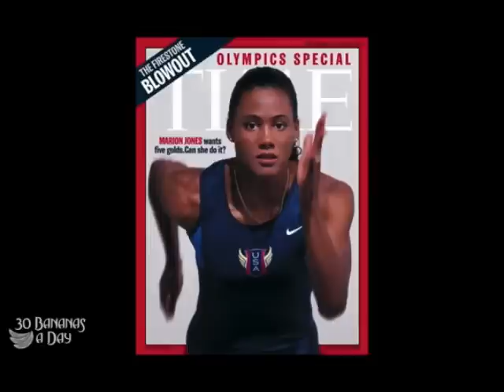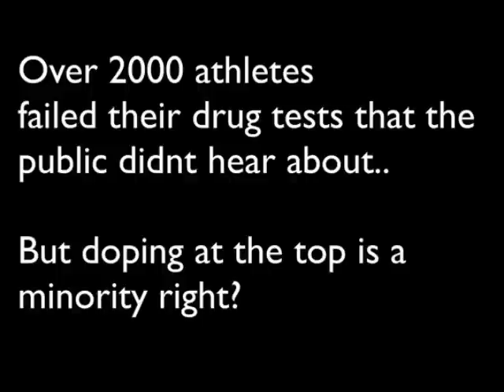Lance Armstrong Before After Steroids EPO HGH etc